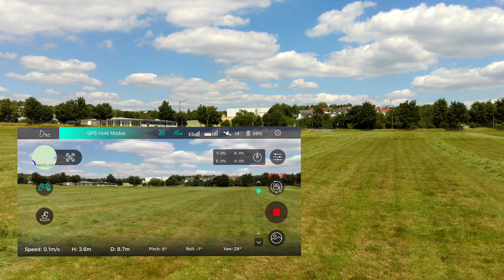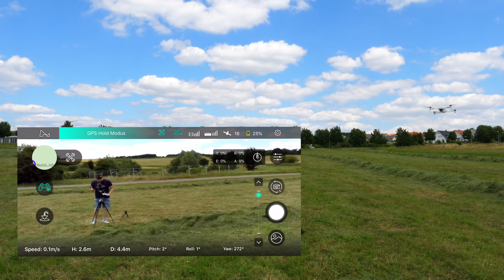HUBSAN ZINO - ERSTER FLUG - FOOTAGE - MEINUNG ZUR KAMERA - TEIL 2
Im zweiten Teil zur Hubsan Zino ,geht es in die Lüfte. Wir absolvieren den ersten gemeinsamen Flug und ich erzähle euch, wie sich der Copter so geschlagen hat. Bin schon sehr gespannt, was Ihr zur Kamera und den Videoaufnahmen sagt. Viel Spaß :)

🐰 * Die Zino Drohne

✘ Mein Equipment Stand 23.03.19:

► *Mein Rechner

► *Meine Bildschirme

► *Meine Hauptkamera

► *Meine Zweitkamera

DANKE ! :)